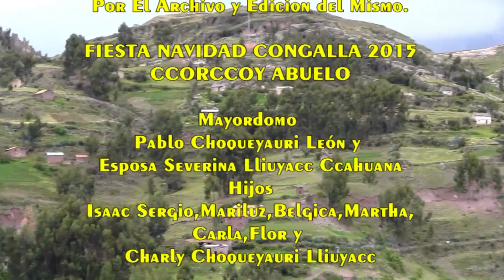CCORCCOY ABUELO CONGALLA 2015 HDJ PRODUCCIONES PABLO CHOQUEYAURI LEÓN SONIA LAURENTE